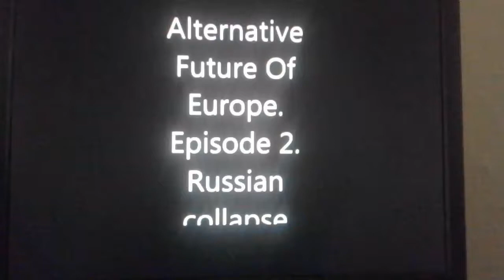Alternative Future Of Europe. Episode 2. Russian collapse